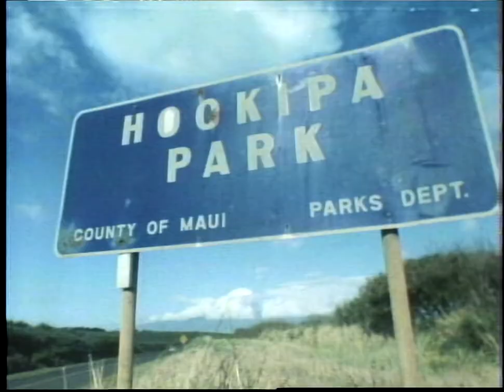Island Breeze: Robby Naish's Windsurfing Fantasy (Pt. 1) (1984 High Quality Laserdisc Video Footage)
This is side 1 of "Island Breeze: Robby Naish's Windsurfing Fantasy" (MS162-22LD). Sit back and watch the young now-23-time-World-Windsurfing-Champion Robby Naish and his crew hit the waves back in 1984. The footage is backed with a number of relaxing instrumental Jazz-funk & pop songs, taken from Masaru Imada's albums "Blue Lagoon" & "A Day In The Paradise". Some of these songs feature well-known musicians such as David Sandborn, Steve Khan, Anthony Jackson, Steve Jordan, Kazumi Watanabe, Will Lee, Steve Gadd, and Manolo Badrena.

Side 1 mostly features relaxing footage of Robby Naish and friends doing what they do best, windsurfing!

xxxxxxxxxxxxxxxxxxxxxxxxxxxxxxxxxxxxxxxxxxxx

Chapter list (w/ song titles):
00:00 - Opening
01:52 - Northshore (Dear Lili)
05:05 - Backyards (Sunbird)
10:54 - Sprecklesville (Love Lagoon)
17:23 - Hookipa (Smile For You)
24:11 - Big Wave in Hookipa (Dear Lili)

xxxxxxxxxxxxxxxxxxxxxxxxxxxxxxxxxxxxxxxxxxxx

This was played back using Pioneer HLD-X0 laserdisc player.

xxxxxxxxxxxxxxxxxxxxxxxxxxxxxxxxxxxxxxxxxxxx

xxxxxxxxxxxxxxxxxxxxxxxxxxxxxxxxxxxxxxxxxxxx